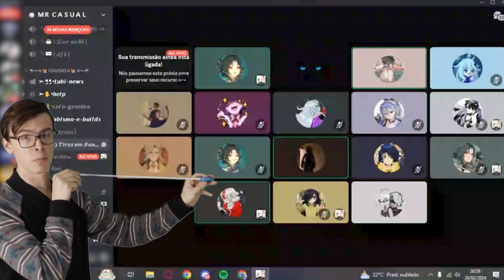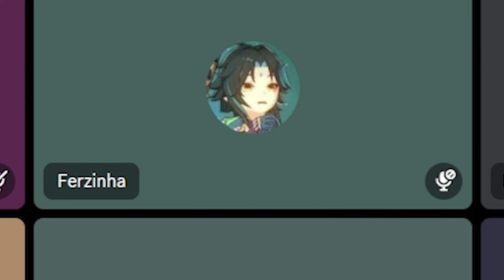ELE TENTOU! YAE MIKO C6 e SE SURPREENDEU! Mais de 500 Tiros No Banner! Genshin impact (Yae & Xiao)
no video de hoje vamos estar gastando mais giros no banner do Xiao e Rerun da Yae Miko, Alguns amigos vão tentar pegar eles, todos que vão dar os pulls no banner estão no 50/50 do garantido. alguns demais jogadores estão no com pity alto ou próximos do soft, sendo a grande maioria f2p que já vem a um bom tempo juntando os destinos.

Será que o Xiao c6 e Yae Miko c6 vem hoje? ou será que vai vim alguém 50% do mochileiro? vale lembrar que Assim existe uma possibilidade de vir um personagem de lá ou Do Banner temporário que é promocional!

🐦︎📸 Editado por  @Aoyama_Station

Rei dos Coins! o melhor lugar pare se comprar benção da lua, passe de batalha e cristais genesis! e outras coisas em jogos!! super confiável 😉SÓ IR EM BENÇÃO CRYSTAL

 sobres o personagens:

Yae Miko (japonês: 八重神子 Yae Miko) também conhecida como Yae Guuji (japonês: 宮ぐう司じ Guuji, "sacerdote chefe") ou Guuji é uma personagem Electro jogável em Genshin Impact. Ela é a Senhorita Guuji do Grande Santuário Narukami e proprietária da Editora Yae, que carrega seu sobrenome.

Xiao (chinês: 魈 Xiāo, "Demônio"), Nome de Yaksha Alatus, é um adeptus e o único membro restante dos Cinco Yakshas enviados por Morax para subjugar os espíritos demoníacos que atormentavam Liyue. Ele atualmente mora no Albergue Wangshu, onde se isola das multidões e de interações humanas.

Sobre as c6 do genshin impact:
Em Genshin Impact, alcançar a constelação 6 (C6) de um personagem é como desbloquear seu potencial máximo. Isso significa que você terá acesso a todas as suas habilidades especiais e, muitas vezes, a C6 traz novos truques que fazem o personagem brilhar ainda mais. Essas melhorias podem torná-lo muito mais forte em combate e mais útil em várias situações do jogo, o que torna a jornada para a C6 de um personagem emocionante e recompensadora para os jogadores.

esse vídeo pode ser encontrado pelas seguintes pesquisas:

Genshin Banner Rerun Scaramouche e Itto
Guia de Artefatos
Genshin Impact Natlan
Pulls banner xiao e yae miko c6
Rerun yae miko Banner
yae miko build
DPS yae miko
Arma
Build Main DPS yae miko e xiao
Guia Sumeru
Main DPS
Tiros banner xiao
Tiros banner yae miko e xiao
Banner Arma yae miko e xiao
Rerun Yelan e Hu Tao, Furina e Neuvillette
Times Yae miko